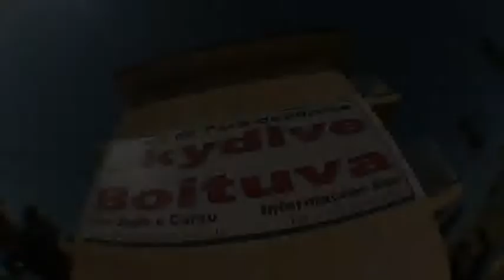Salto duplo Luiz Felipe 03-07-2010 (handycam)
Salto duplo realizado na escola Skydive Boituva com instrutor Zames;